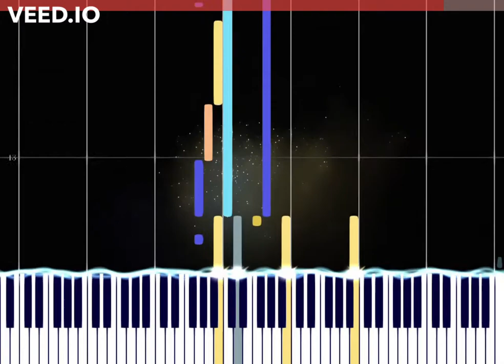Epic Mickey - Theme Song - Piano Tutorial (2000 views)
Epic Mickey - Theme Song - Piano Tutorial

Made by Nishant Majumdar
Original song by Jim Dooley